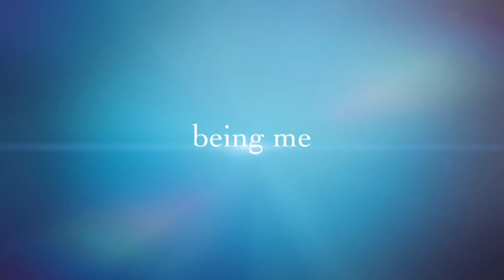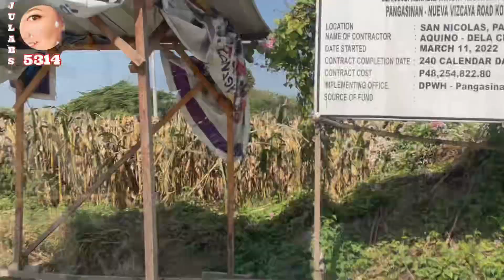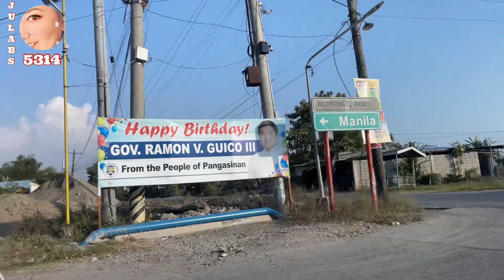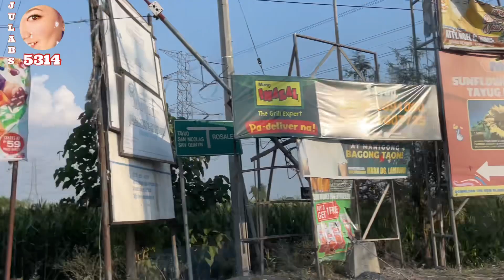PANGASINAN ROAD TRIP 2023